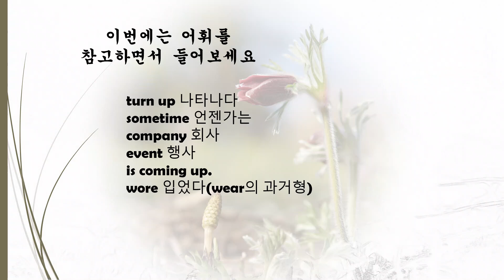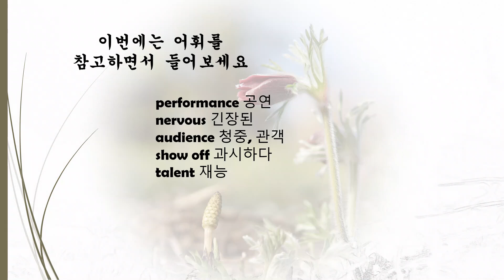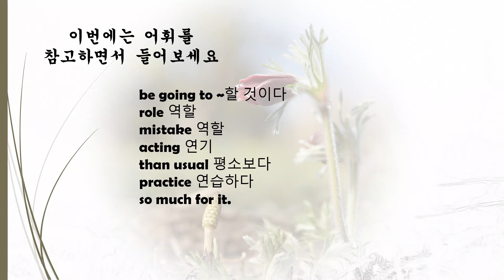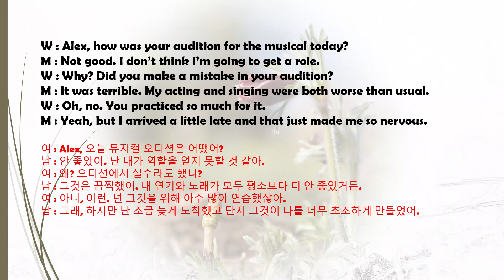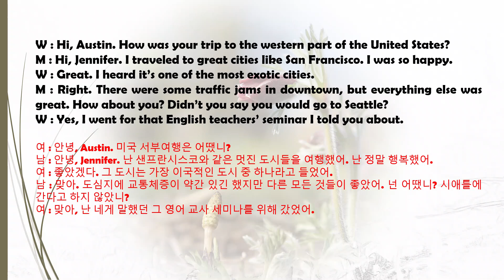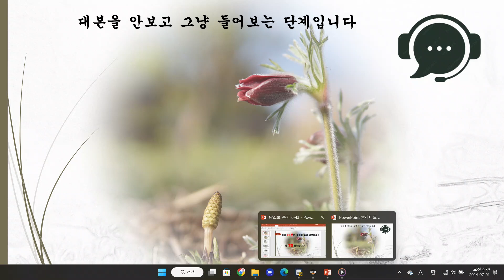||영어회화|| 영어회화의 시작은 듣기 | 매일 10분 리스닝_18일차